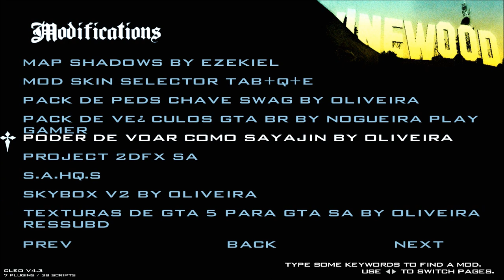GTA MOD MAPA FAVELA BY BASE 5 PARA GTA SAN ANDREAS 2017 FULL HD 1080p